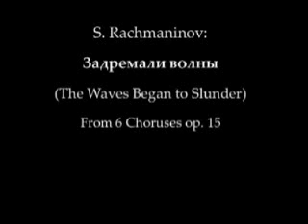S. Rachmaninov: Zadremaly Volniy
from Six Choruses Op. 15